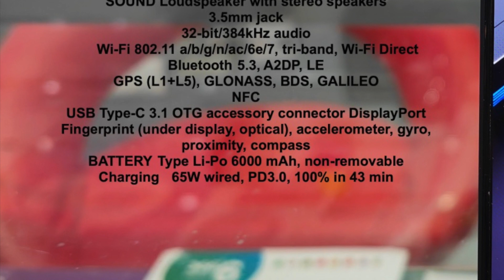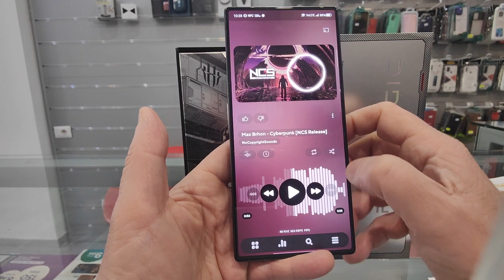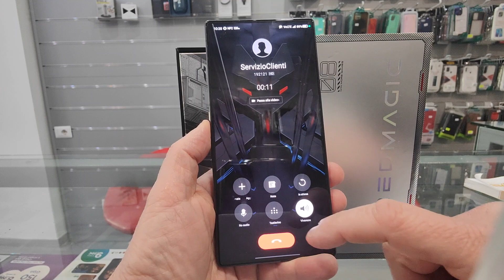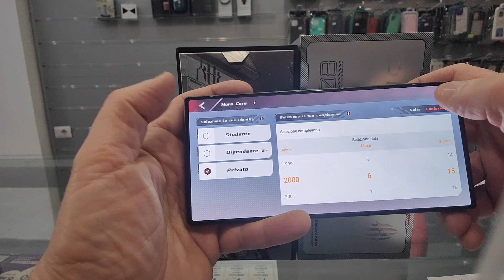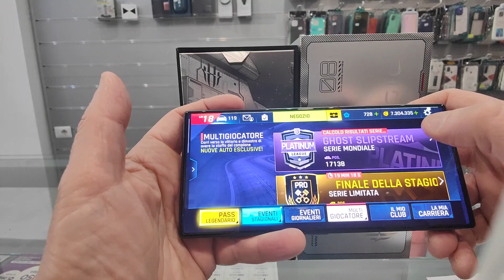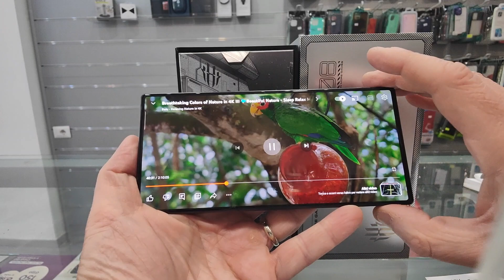Redmagic 8 Pro gaming phone sempre pronto e fresco